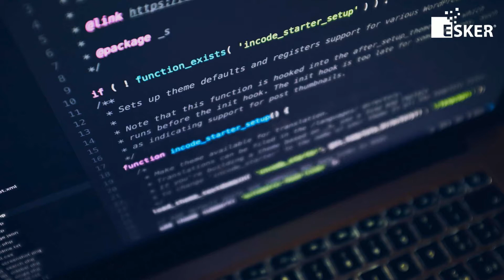L'agilité en télétravail chez Esker - Episode 5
Guillaume, Camille, Michaël, Scrum Masters, et François-Xavier, Team Leader partagent leur bilan de ces derniers mois durant lesquels il a fallu conjuguer agilité et télétravail généralisé. Dans ce 5ème et dernier épisode, on leur a demandé ce qu'avait donné la convivialité à distance.